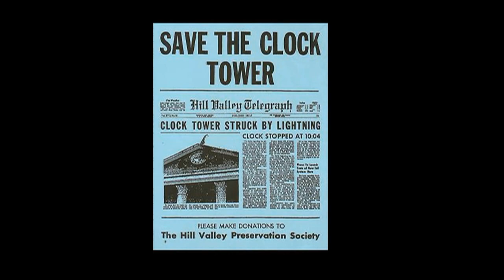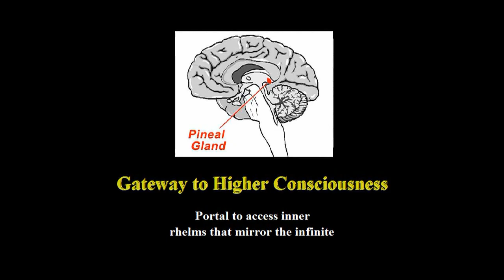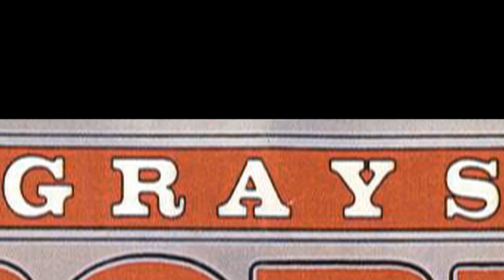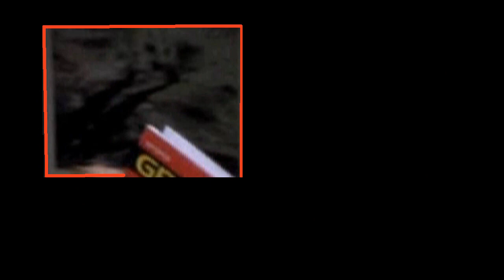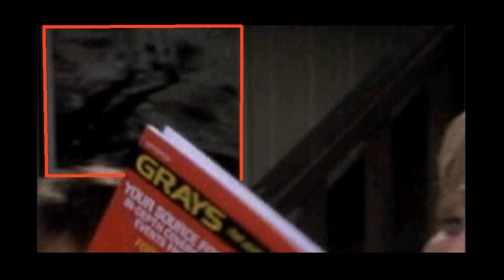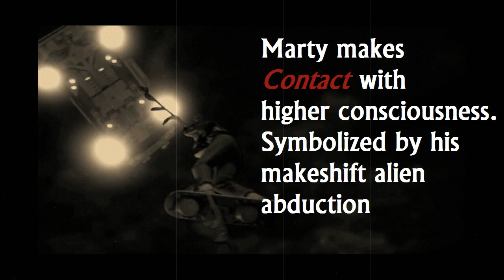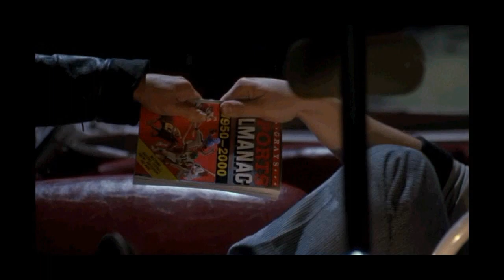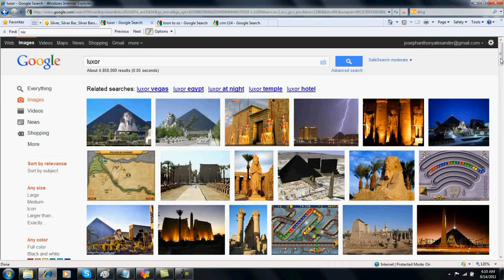BACK TO THE FUTURE (Conspiracy of Grey Aliens)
Lloyds Disciple (Lloyd our Christ Bearer part 2)

The sequel to a synchromystic exploration of Christopher Lloyd. The original, part 1, titled "Lloyd our Christ Bearer" can be found

It is best to watch this film with blaring headphones, in full screen mode, in the dark

Do not watch this video while under the influence of mind altering drugs